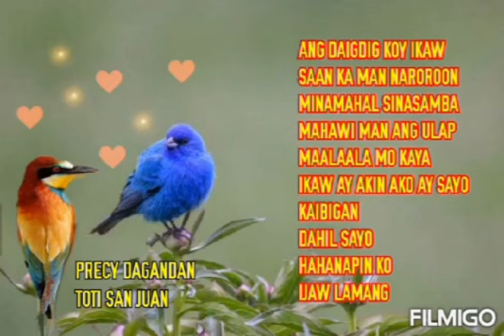Awiting pag ibig (Precy & Toti)